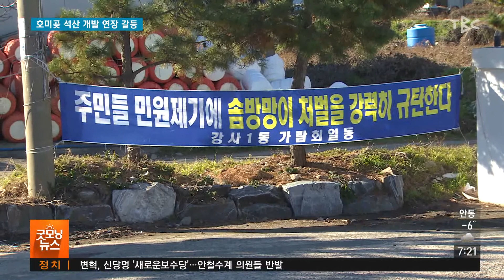호미곶 석산 개발 연장갈등 191213 [TBC-띠비띠]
호미곶 석산 허가 연장...,
주민•업체 대립

대구경북소식 이종웅 기자